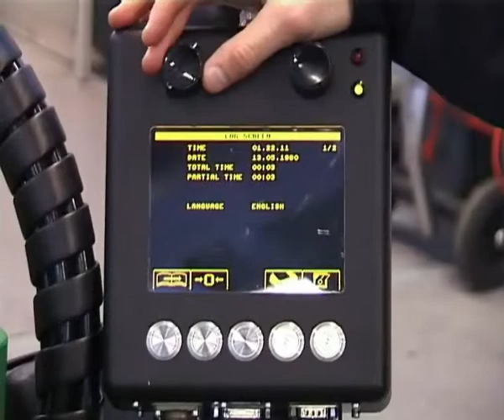Drive without driver tests 2004